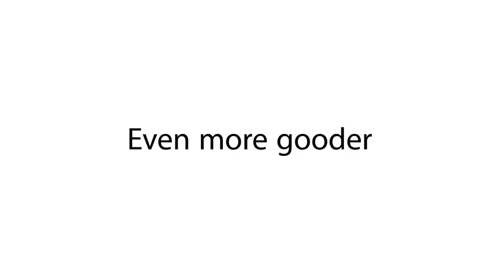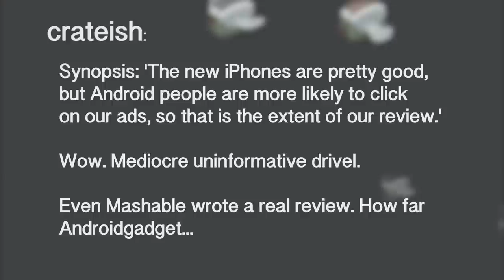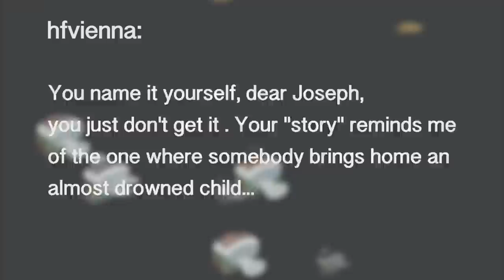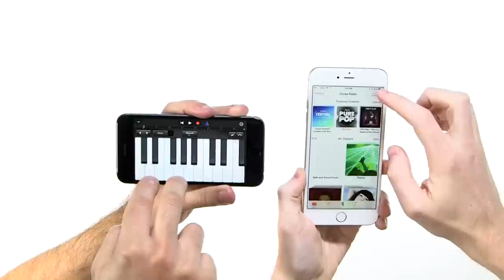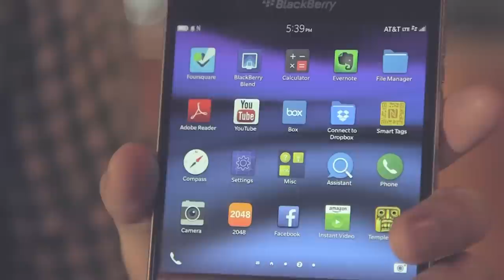WEIRDED - Episode 1 | Engadget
Try some of Engadget's freshly baked electric-flavored tech news. This week the static tastes a little fruity with a dash of Apple and a bit of Blackberry. Bon appetit!